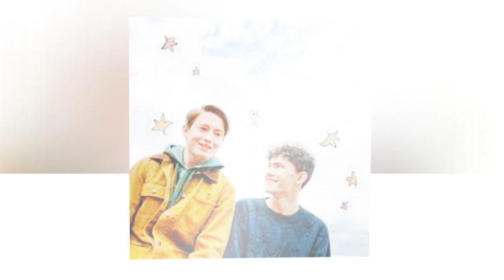Kit Connor was “terrified” speaking French in Heartstopper Season 2